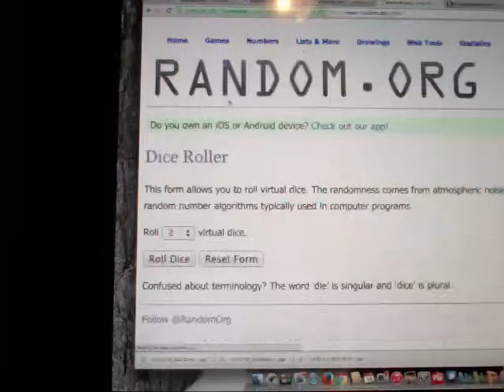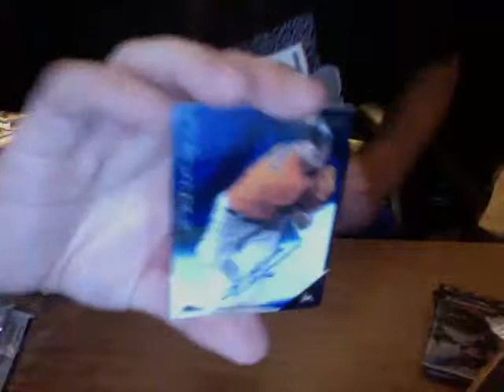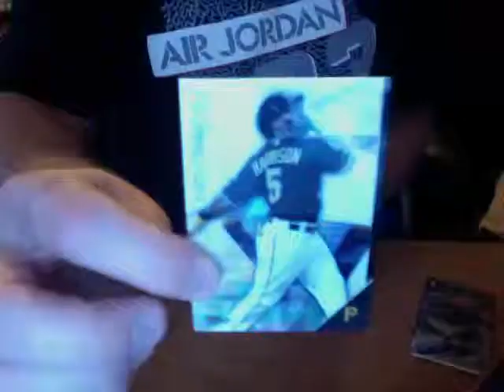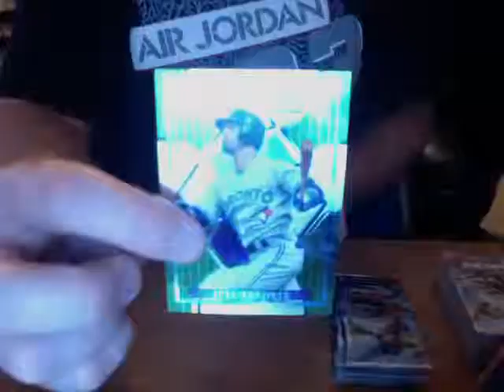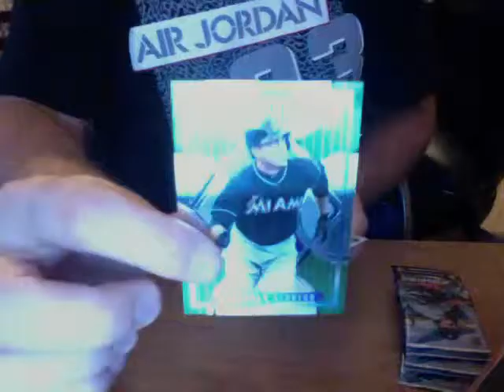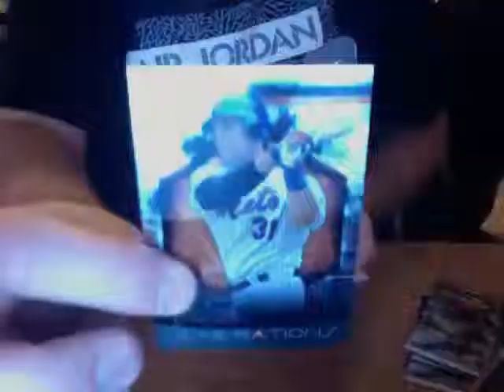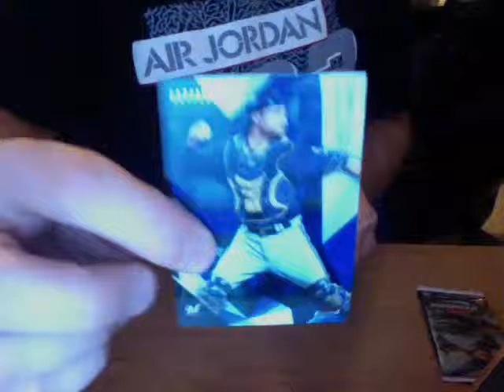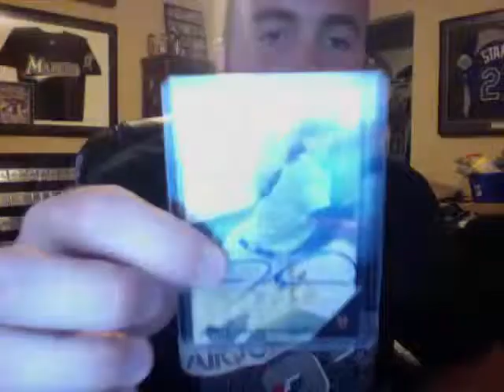2015 TOPPS FINEST CASE #4 WOW WOW WOW